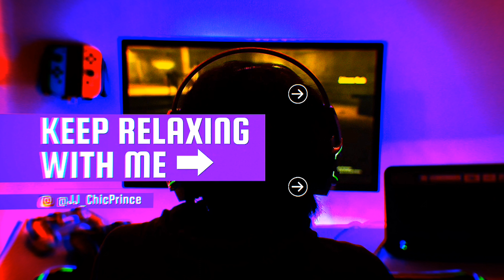Experience the "Soundgasmic" Power of Carpet Scratching ASMR 🤯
"This will be the BEST 3 minutes of your LIFE!"  -- This is the most SOUNDGASMIC Carpet Scratching video, on the Internet! I hope you enjoy the sounds of the shag carpet being scratched & Rubbed in this truly SoundGasmic Experience! - Enjoy!

⚡Video & Lighting Equipment I use⚡